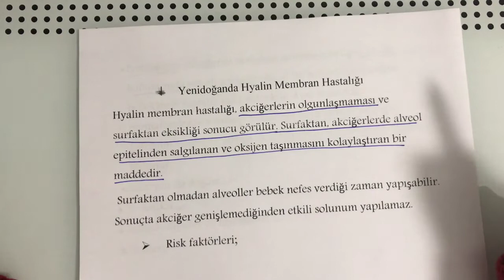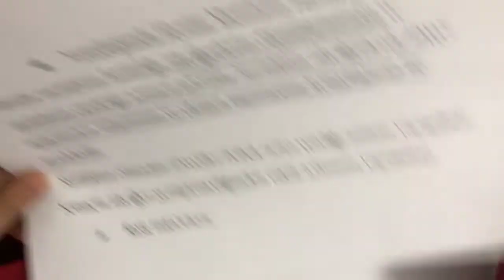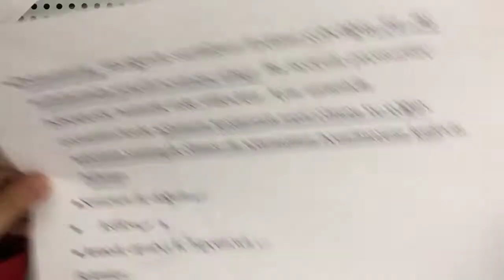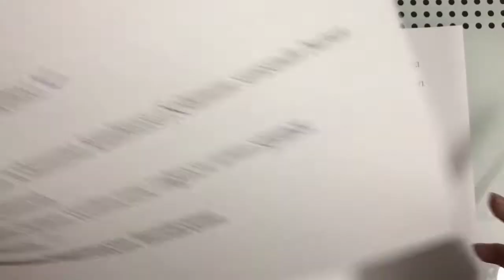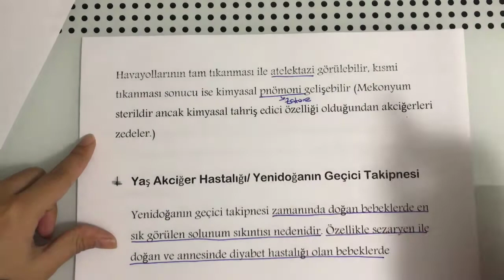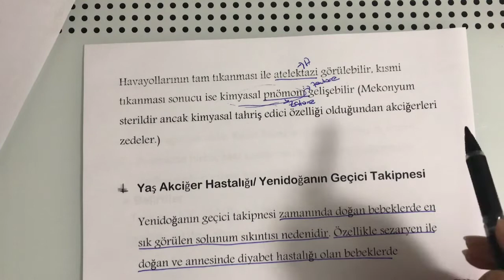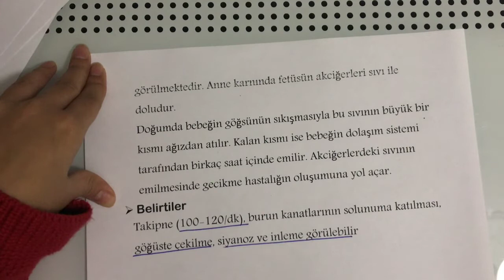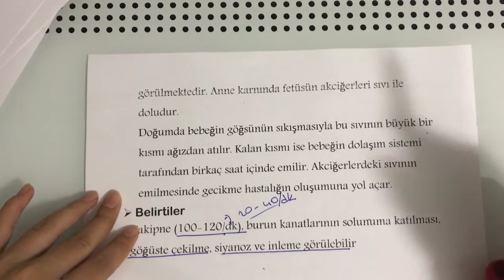11. SINIF YENİ DOĞAN (4) YENİ DOĞAN VE ÇOCUK SAĞLIĞI